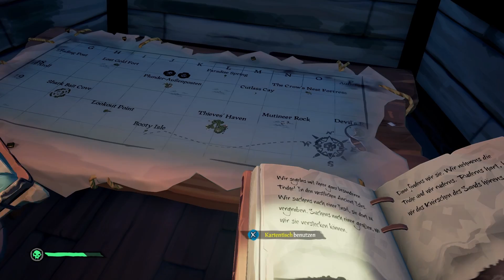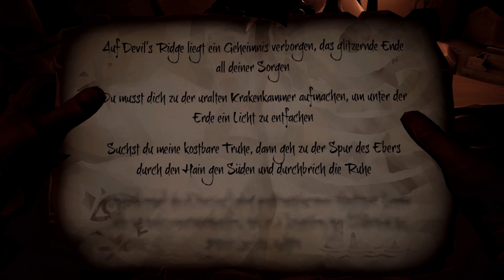Die KRAKE hat unser SCHIFF GEFRESSEN in Sea of Thieves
Sea of Thieves A Pirate's Life Gameplay German Let's Play by KeysJore
Let's Play Sea of Thieves German

►Mein Equipment:
Sea of Thieves Deutsch - Let's Play Sea of Thieves Deutsch - German/Deutsch Walkthrough Gameplay
Let's Play - Sea of Thieves Deutsch Gameplay with Commentary (German/Deutsch)